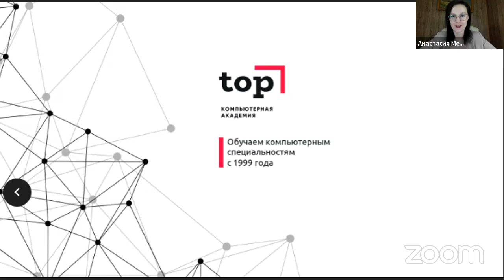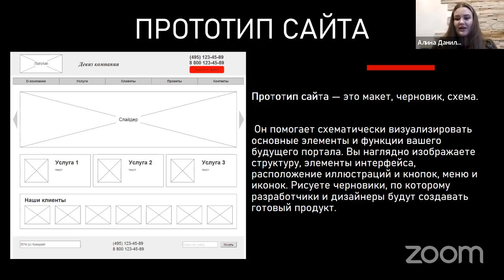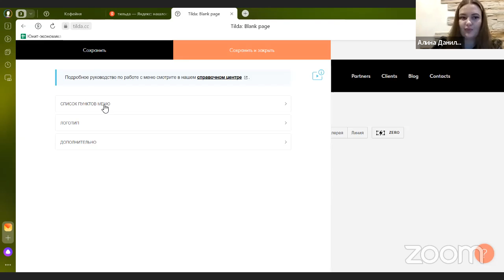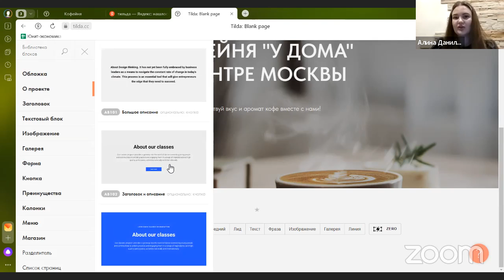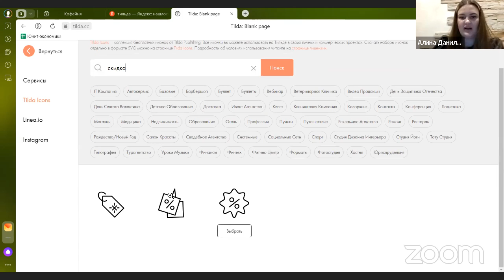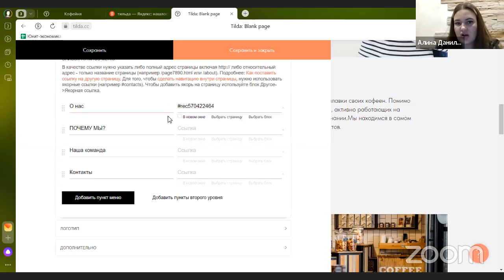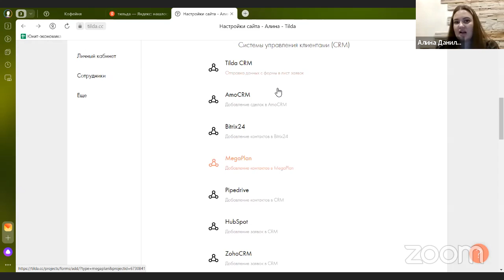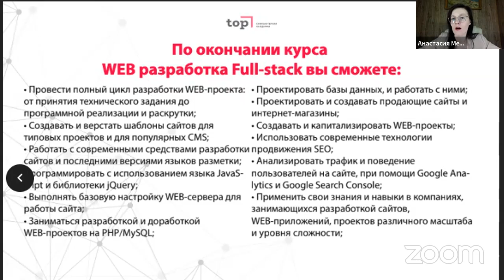Вебинар — Как создать сайт без знаний программирования / Алина Данилова